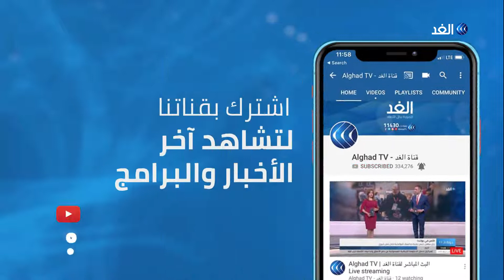تعرف على أهم توصيات المؤتمر العالمي لمساعدة ضحايا الألغام بالأردن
تشكل الألغام وانتشارها حول العالم لا سيما في الدول العربية تحديا كبيرا للمجتمع الدولي، الذي ما زال يبذل جهودا كبيرة للتخلص منها و يبحث عن أفضل الوسائل للتخلص منها ومساعدة ضحاياها وفي هذا الإطار، يبحث خبراء من أربعين دولة بجانب بعض ضحايا الألغام في العاصمة_الأردنية عمان، -يبحثون كيفية التخلص من الألغام ومساعدة الضحاياعبر قوانين وتشريعات تتعلق بالأشخاص ذوي الإعاقة... المزيد من التفاصيل عبر التقرير المصور لمراسلة الغد من عمان داما الكردي، عبر الفقرة الإخبارية.